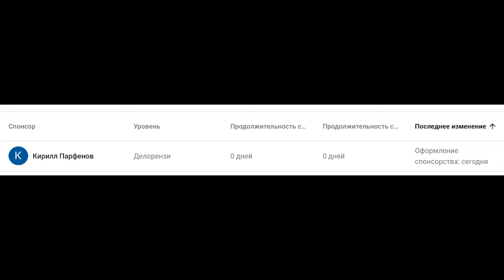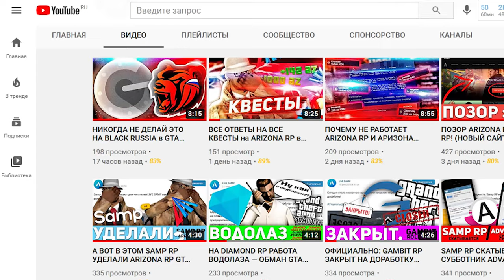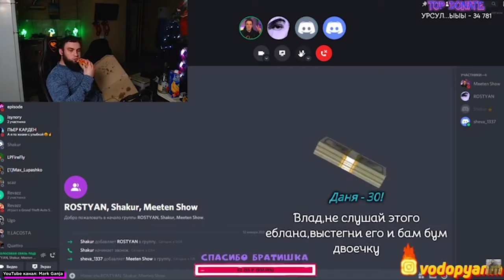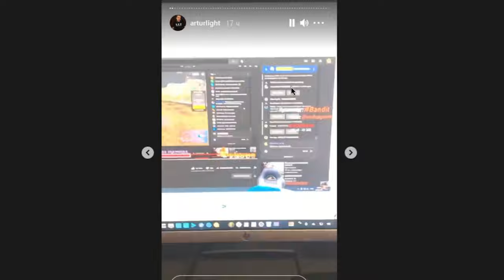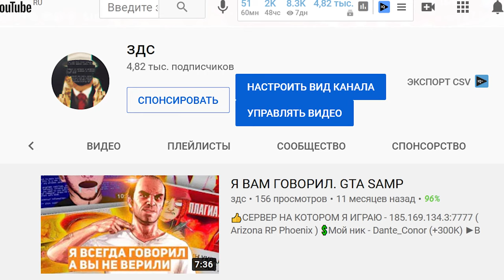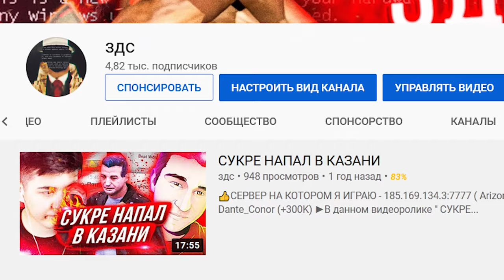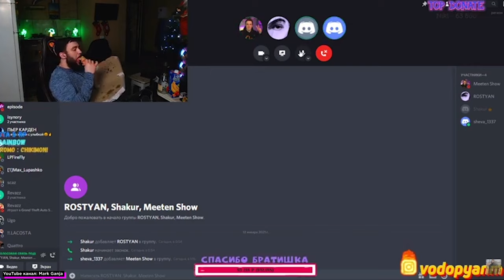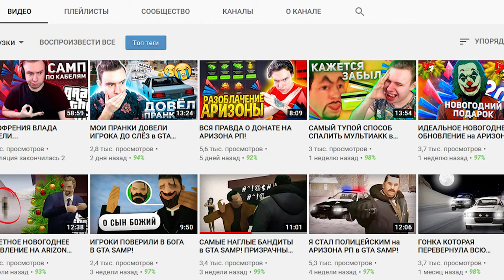КОНФЛИКТ: ВЛАД ГАНТЕЛЯ, MARAS SHAKUR, MEETEN SHOW, LIGHTJOKER И GTA SAMP ЮТУБ